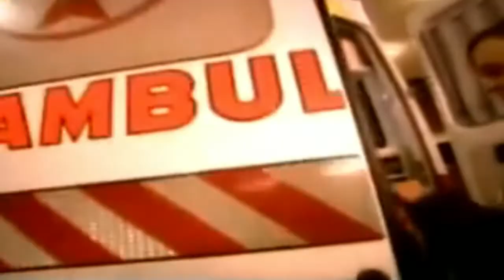TOP 10 MOST DANGEROUS ANIMALS IN THE WORLD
Man is powerless against many animals. Especially if he has no weapons. But some animals are more dangerous than others. In this video we will see the top 10 most dangerous animals in the world.

Number 10 - The Tiger Mosquito :
Chikungunya, dengue fever, Zika virus, West Nile fever, yellow fever, malaria… These are the terrible diseases carried by the tiger mosquito. It is in spite of himself that he acquired the title of greatest killer of men on the planet, even though he measures only a few millimeters.

Number 9 - Atrax robustus :
Atrax robustus is the most dangerous poisonous spider species to humans. Endemic to South Australia, it is easily found in the suburbs of Sydney. It is all the more threatening as it has powerful chelicerae capable of piercing a nail, jeans, or the soft leather of a shoe, the bite does not fail to cause severe pain.

The female, larger than the male, can measure 7 cm in length. Its venom is only toxic to humans because the robustoxin that makes up its venom is only active on primates in general. It is the male that is the most dangerous because its venom is 5 times more powerful than that of the female.

Number 8 - The blue-ringed octopus :
Hapalochlaena maculosa is a very pretty cephalopod that lives off the coasts of southeastern Australia. It does not exceed 15 cm for a featherweight of around fifty grams. It's color varies according to its environment and its situation.

Thus, phosphorescent blue rings appear in case of stress or threat to warn the enemy of its dangerousness. And for good reason: despite its small size, it is capable of killing a man. This is possible thanks to the production of a defense venom which contains tetrodotoxin, a neurotoxin causing serious respiratory distress in a few minutes.

Number 7 - The prowling scorpion :
A small yellow creature, the Leiurus quinquestriatus measures between 6.9 and 9 cm.
It can be found in Egypt and Sudan. It's venom consists of a potent mixture of neurotoxins, including charybdotoxin. It is especially effective on its prey, insects, spiders and earthworms.

Number 6 - The Poison Arrow Frog :
Phyllobates terribilis is the most dangerous poison arrow frog. Bluish in color, it is found in Nicaragua and Brazil. It is one of the largest species of Dendrobatidae at only 4.7 cm on average. It lives in humid tropical forests where the temperature is at least 25°C.

As a defense mechanism, its skin secretes a powerful poison, deadly to its prey. The glands in their skin produce batrachotoxin, a substance identified as being among the most toxic in the world. If ingested, it acts on nerves and muscles and can cause heart failure or fibrillation.

Number 5 - The big black buffalo of the savannahs :
The large black buffalo of the African savannas can reach 1.7 meters in height and 3.4 m in length for 900 kg. Due to its dangerousness and color, it has been nicknamed the "Black Death". The buffaloes, a little lighter, can reach a top speed of 55 km/h.

The head of this buffalo is equipped with apair of thick, upwardly curved horns. They merge at their base, forming a very protective helmet. Their wingspan varies between 1 meter and 1.50 meters. Besides this powerful body, the dangerousness of the buffalo is accentuated by its unpredictable character.

Number 4 - The Jaguar :
The jaguar is known to be able to pull a 70 kg caiman out of the water and bring it down on the bank. This animal has an exceptionally powerful jaw, the most powerful of the big cats, in proportion to its size.

Number 3 - The hippopotamus :
If the hippopotamus is only the third largest mammal in the world, after the elephant and the rhinoceros, it is however responsible for many human deaths (about 300 per year) on the African continent, which makes it a very feared animal of people who live nearby.

Number 2 - The taipan of the desert :
The desert taipan is considered the most venomous land snake. The potency of its venom exceeds that of diamondback rattlesnakes and cobras. A study found that a sample of its venom collected in 1950 was still active in 2014. Until 1955, no antidote existed and people would die from its bite.

Number 1 - The Komodo Dragon :
The Komodo dragon (Varanus komodoensis) is the largest lizard in the world. In France, many people appreciate seeing the little lizards spinning at full speed as we approach. When you see them, it's because they've come out to enjoy the warmth of the sun. They are therefore associated with good weather. But the Komodo dragon takes us into a completely different universe.